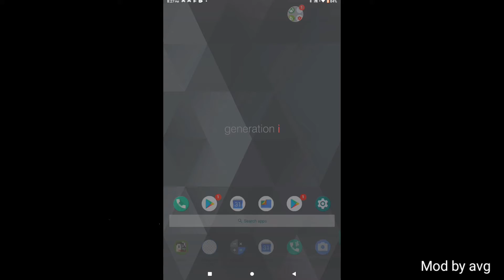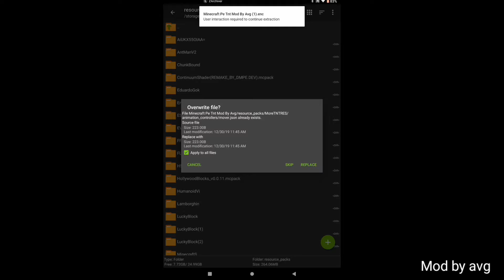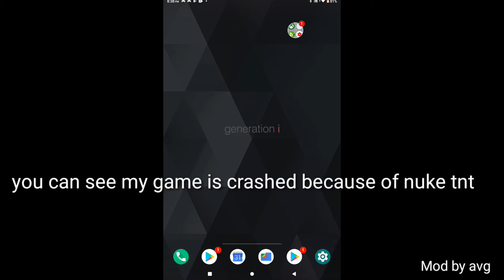How to download TNT mod